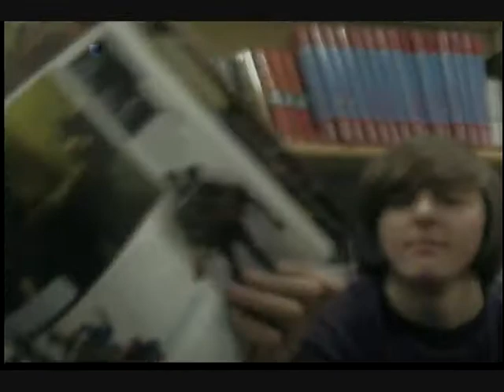The Hulk is a big teddy bear.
In a local book store in our town.

SUBSCIRBE-COMMENT-RATE-LOVE US